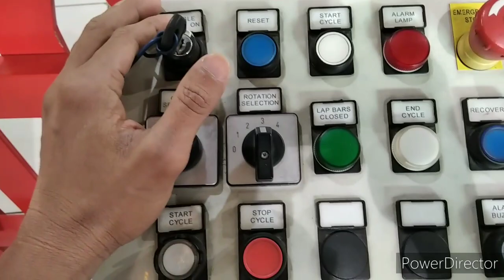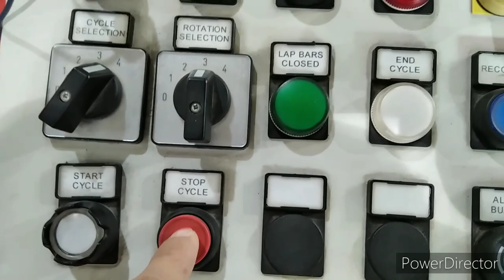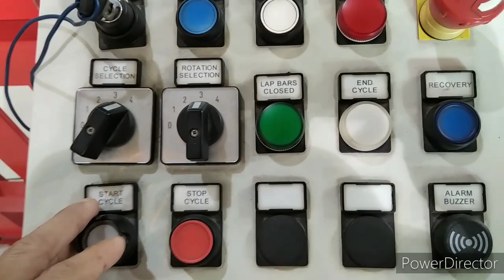How to operate tower ride machine